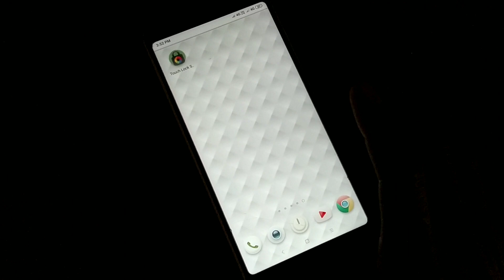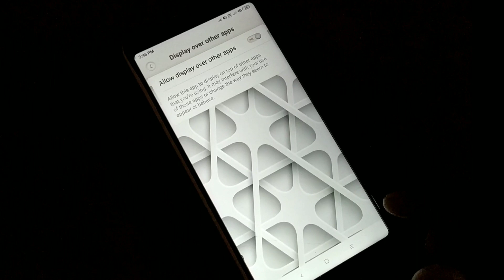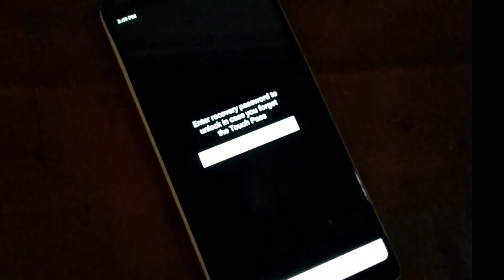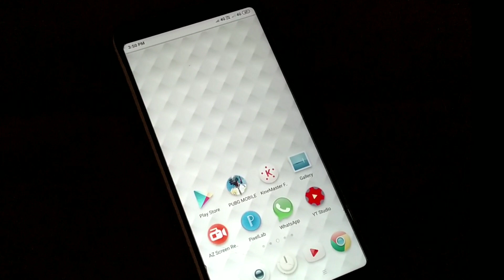आप अपने आपको कंट्रोल नहीं कर पाओगे इस वीडियो को देखकर // By MagiCal App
नमस्कार दोस्तों
मेरा नाम है विक्रम और आप देख रहें हैं---{ Magical App Youtube Channel }

भाई लोग अगर आपको ये वीडियो पसंद

👍👍👍👍हुकूमत वो ही करता है
जिसका दिलों पर राज हो,😍😍😍
❤️❤️❤️वरना यूँ तो गली के मुर्गो के
सिर भी ताज होता है✍️✍️✍️✍️✍️